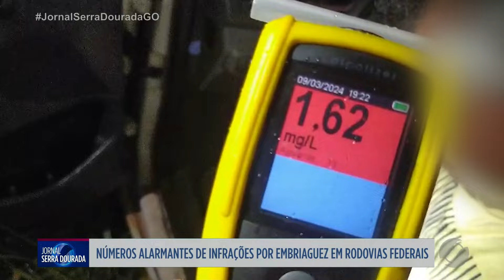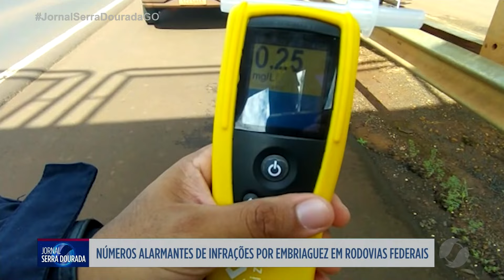Cresce número de infrações por embriaguez nas rodovias federais de Goiás